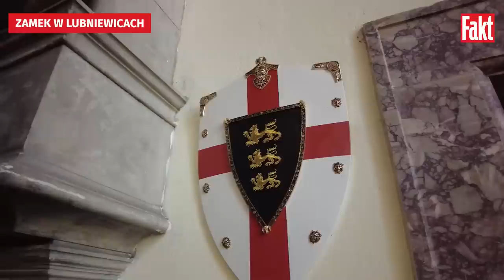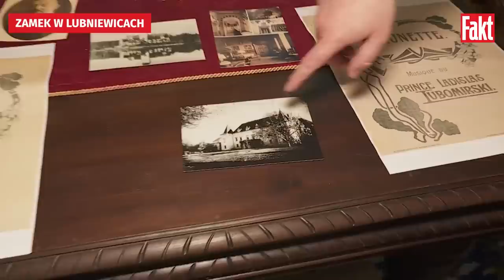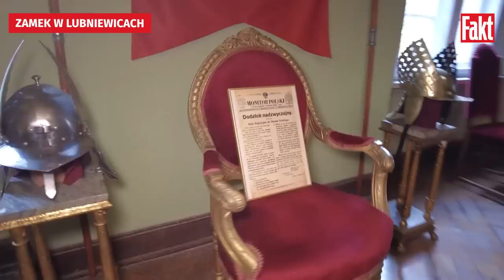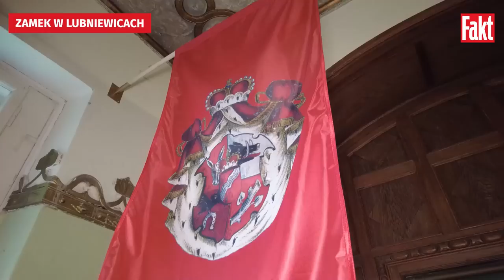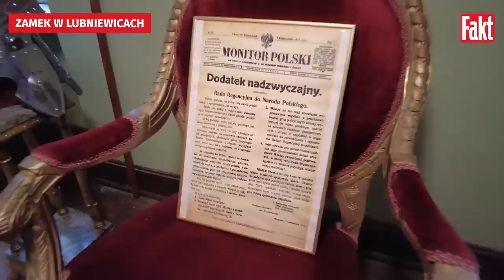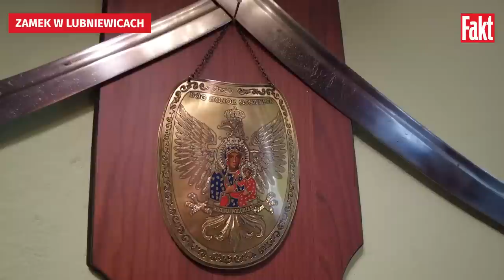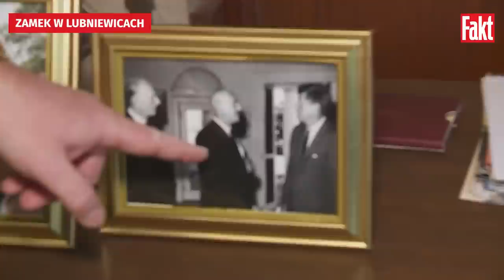TYLKO U NAS! Książę Lubomirski oprowadził nas po swoim 100-pokojowym zamku. BYWA TU STRASZNIE!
Książę Lubomirski oprowadził nas po swej siedzibie: W moim zamku straszą wuj i ciotka. Ale to nie wszystko...
Książę Jan Lubomirski-Lanckoroński zaprosił "Fakt" do swojej głównej siedziby w Lubniewicach i opowiedział nam, jak żyje mu się w zamczysku o 100 pokojach, o swoich sławnych krewnych, a nawet o duchach mieszkających w jego posiadłości. – Ktoś straszy na wieży, ktoś w lochach – mówi książę Jan i zdradza sekrety życia współczesnej polskiej arystokracji.